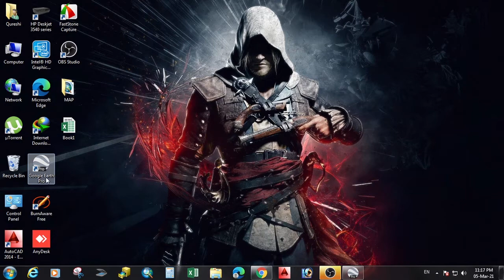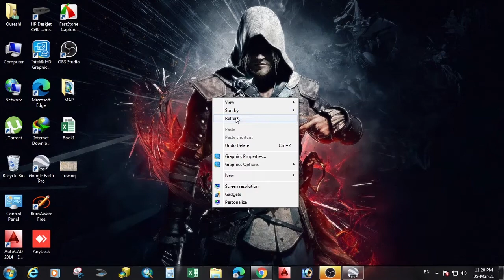Download High Resolution 4k ULTRA HD Photos from Google Earth.